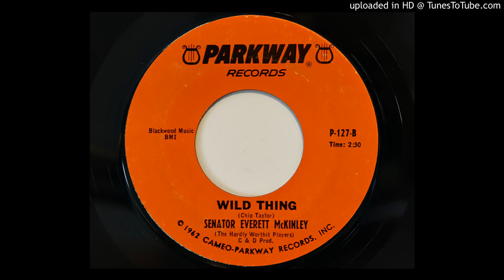Senator Everett McKinley - Wild Thing (Parkway 127)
1966 novelty version. Absolutely hilarious!